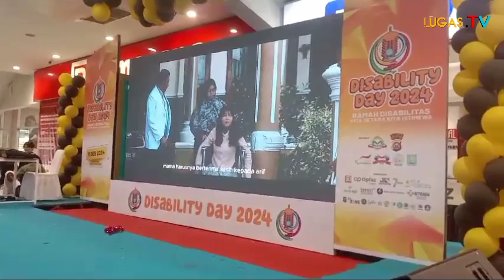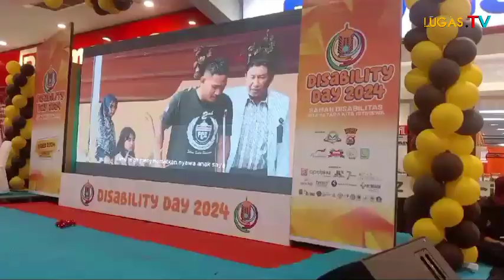Rangkaian Hari Disabilitas Nasional Yayasan Mengetuk Pintu Langit Gelar Disability Day 2024